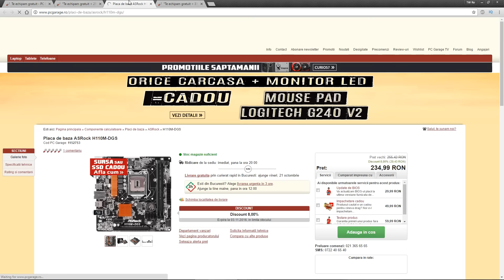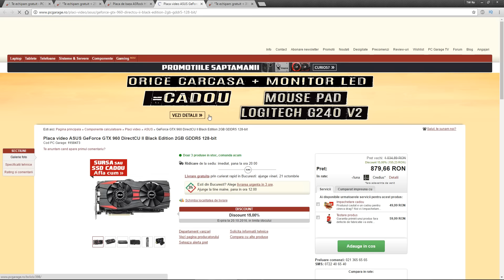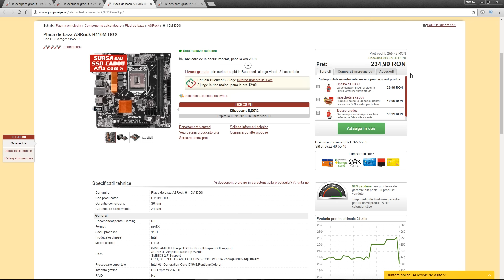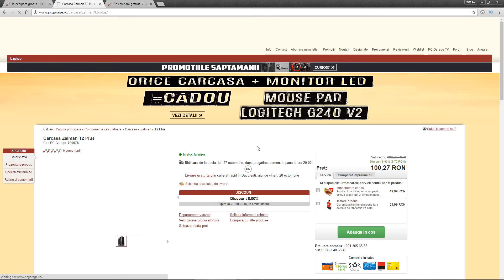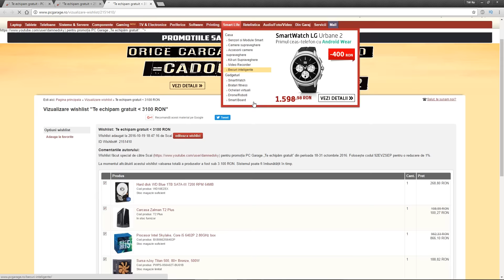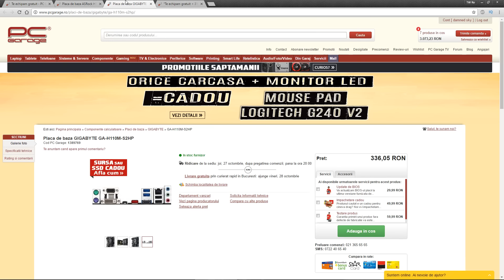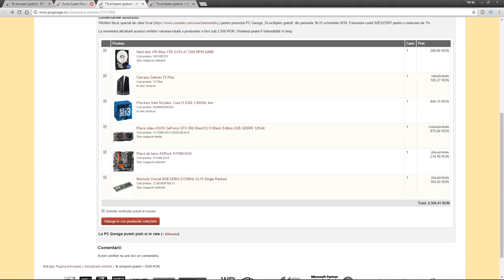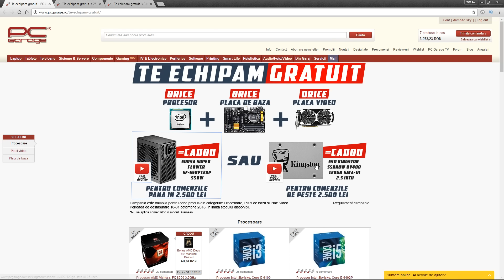2 calculatoare de gaming ieftine: 2500 și 3000 lei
Am pus laolaltă pentru voi 2 calculatoare de gaming ieftine care profită de noua promoție PC Garage - Te echipam gratuit
Folosește codul 92EVZSEP pentru o reducere de 1% la achizițiile tale de pe